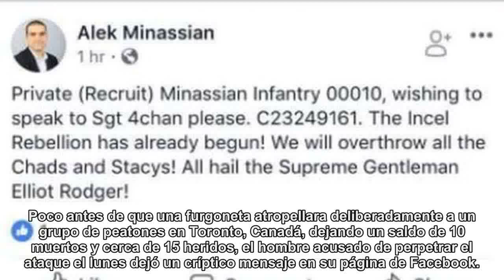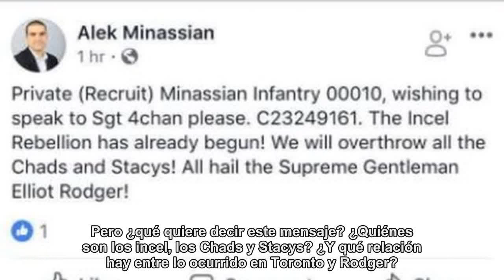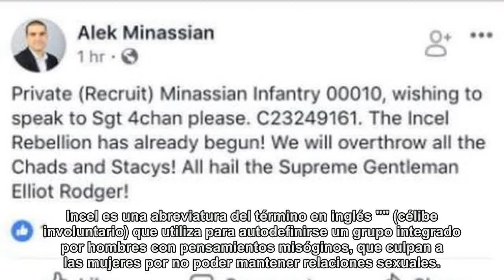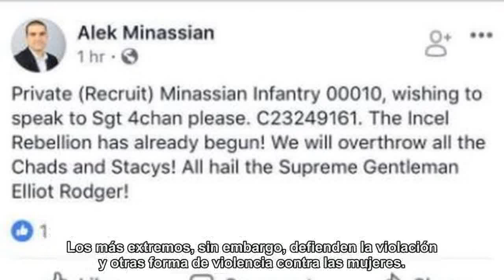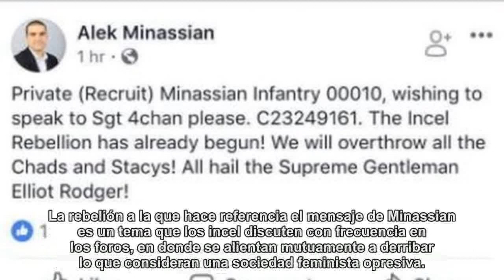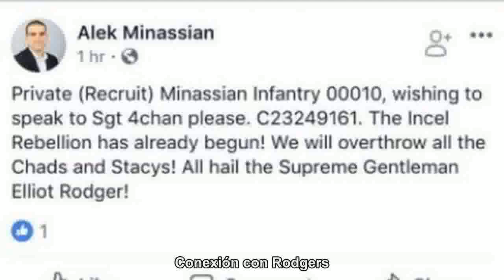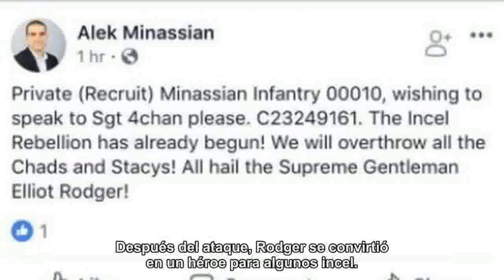Incel, la oscura comunidad misógina promovida por Alek Minassian, el hombre acusado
Poco antes de atropellar y matar a diez peatones en una calle de Toronto, Canadá, el hombre acusado de cometer el ataque dejó un críptico mensaje en Facebook donde incita a la "Rebelión "ncel". Te contamos qué son los "incel" y qué significa este mensaje.